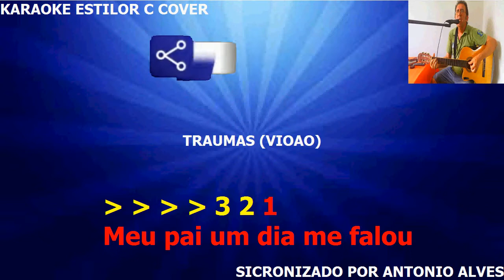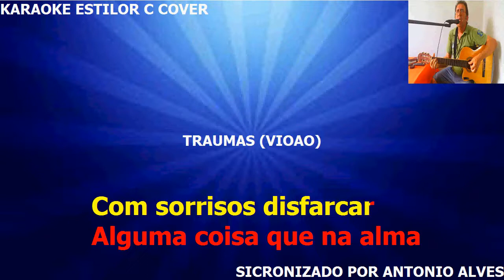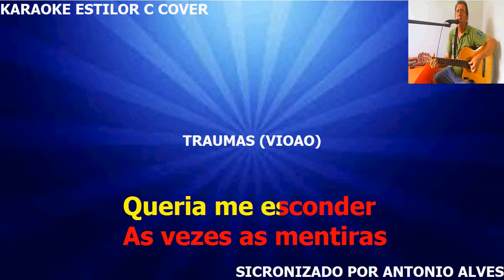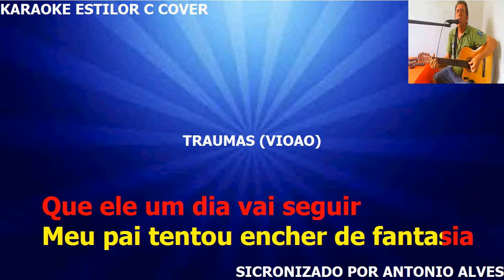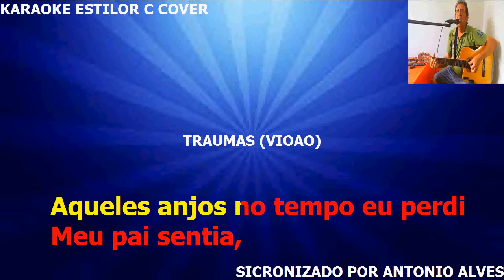TRAUMAS KARAOKE VIOLÃO COVER ESTILO EU TOCO E VOCE CANA